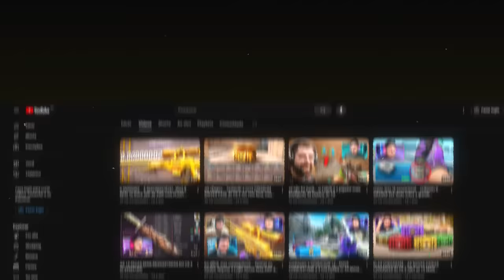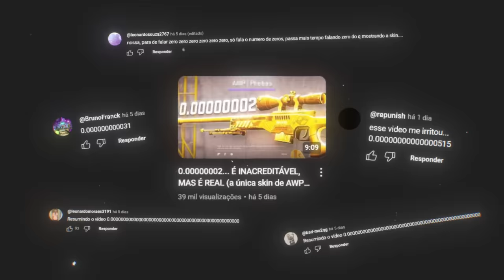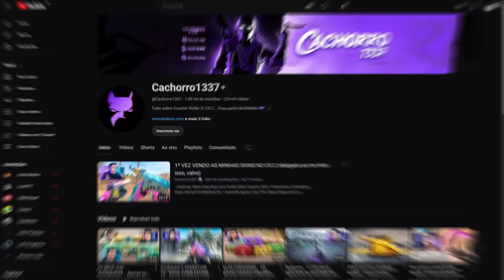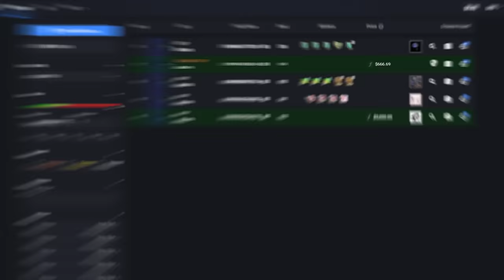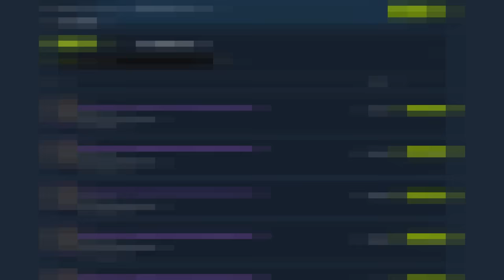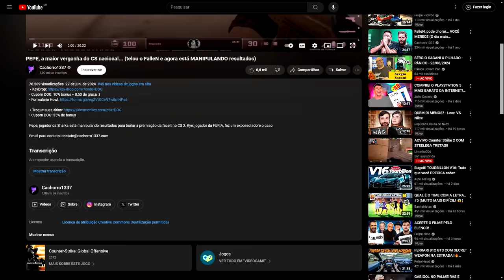podem não acreditar, mas sim... A VALVE FEZ ISSO!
Essas são as 10 skins de AWP que existem mais desgastadas do CS 2. Qual você acha que é a mais bonita? (floats mais altos da história)